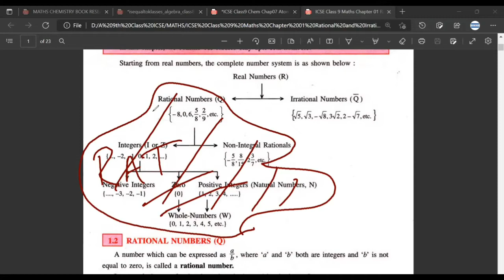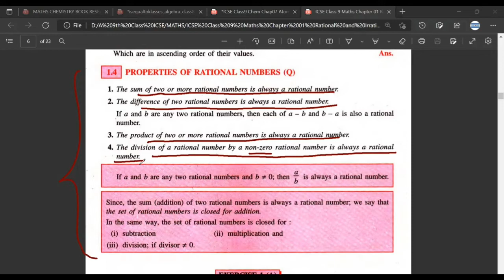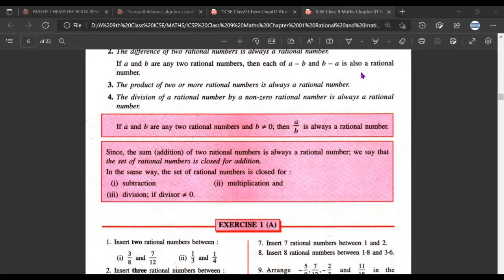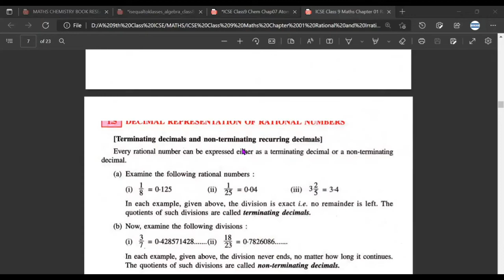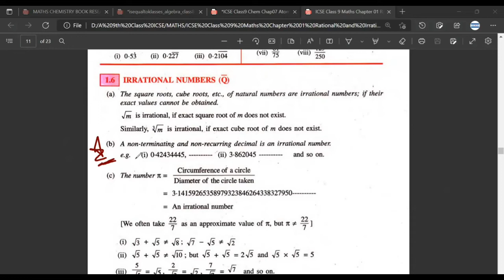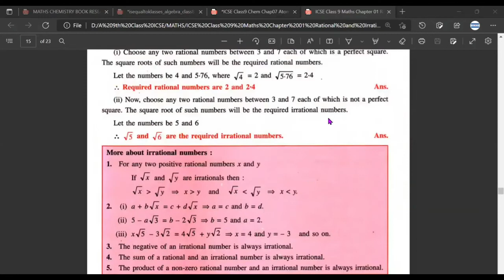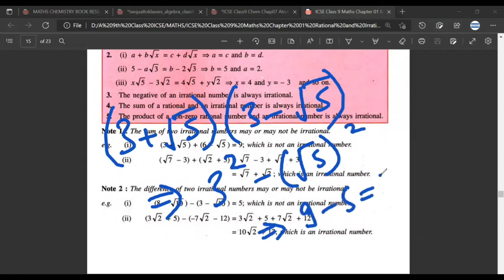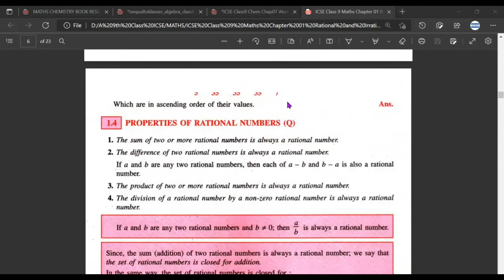REAL RATIONAL IRRATIONAL PRIME COPRIME COMPOSITE WHOLE NATURAL INTEGERS | NUMBER SYSTEM | CBSE ICSE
00:00 rational
03:00 prime
04:40 composites
05:10 prime questions
05:50 co-prime
09:20 irrational
10:30 common doubts
11:13 whole
11:28 natural
12:00 integers
14:25 real
15:50 rational(properties)
17:20 irrational
22:45 irrational(properties)

NOTES || mcq notes pdf extra questions solutions worksheet with answers  CONCEPTS ||  Worksheet extra questions with answers

✔️ Class: 9, 10
✔️ Board: ICSE CBSE
✔️ Subject: MATHS
✔️ Topic Name: NUMBER SYSTEM

selina maths class 9 chapter wise revision solutions
selina class 9 solutions physics
selina publishers concise mathematics for class 9 solutions pdf
selina maths class 9 chapter wise revision solutions stage 1
icse class 10 maths selina solutions
icse class 9 maths
selina maths class 8
icse class 9 maths solutions s chand
 icse class 9 maths selina solutions chapter 1
chapter 1 rational and irrational numbers class 9
rational and irrational numbers class 9 icse worksheets
rational and irrational numbers class 9 notes
rational and irrational numbers class 9 pdf
icse class 9 maths chapter 1
rational and irrational numbers class 9 icse ml aggarwal
 rationalise the denominator class 9 worksheet
rationalise the denominator class 9 extra questions
rationalise the denominator class 9 questions
rationalise the denominator class 9 chapter 1
rationalise the denominator class 9 extra questions chapter 1
rationalize the denominator worksheet with answers class 9
ncert solutions for class 9 maths chapter 1 pdf
class 9 maths chapter 1 questions
learncbse.in:ncert solutions for class 9 maths chapter 1